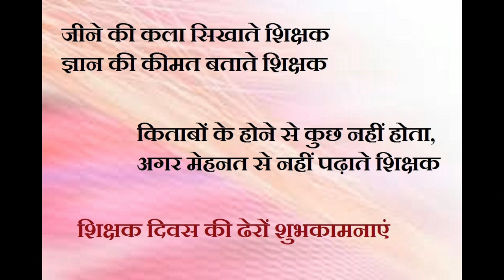Happy Teachers Day Status|Teachers Day Song|Teachers Day WhatsApp status/video|Teachers Day Ringtone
gurur Brahma gurur Vishnu
gurur devo maheshwara
Guru sakshat parabrahma
tasmai Shri gurave namah

शिक्षक दिवस पर कविता, शिक्षक दिवस पर गाना, शिक्षक दिवस पर हिंदी गाना, शिक्षक दिवस पर बॉलीवुड गाना, शिक्षक दिवस पर बधाई, कोट्स ऑन शिक्षक दिवस, बधाई मैसेजेस ऑन शिक्षक दिवस, शिक्षक दिवस कब मनाया जाता है, शिक्षक दिवस क्यों मनाया जाता है, शिक्षक दिवस किसके नाम से बनाया जाता है, डॉक्टर सर्वपल्ली राधाकृष्णन कौन थे, राष्ट्रपति सर्वपल्ली राधाकृष्णन, दिवस पर सुंदर पंक्तियां, शिक्षक दिवस पर सुंदर पंक्तियां, शिक्षक दिवस व्हाट्सएप स्टेटस, शिक्षक दिवस का गाना, शिक्षक दिवस का गाना कैसे डाउनलोड करें, 5 सितंबर, शिक्षक दिवस 5 सितंबर,  हैप्पी टीचर्स डे, स्पीच इन हिंदी, शिक्षक दिवस स्पीच इन हिंदी, शायरी टीचर्स डे पर, टीचर्स डे शायरी, शिक्षक दिवस शायरी, सुंदर पंक्तियां टीचर्स डे पर, शिक्षक दिवस पर कविता, शिक्षक दिवस पर बहुत प्यारी सी कविता

This song is sung and composed by singer Shaan